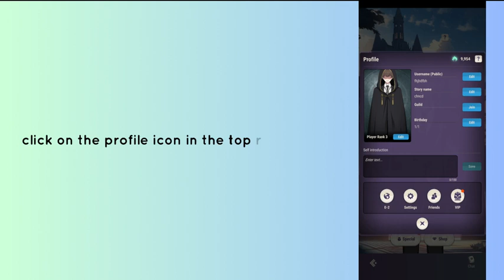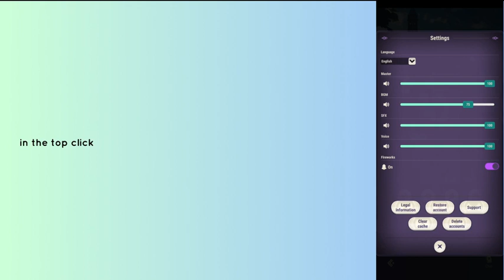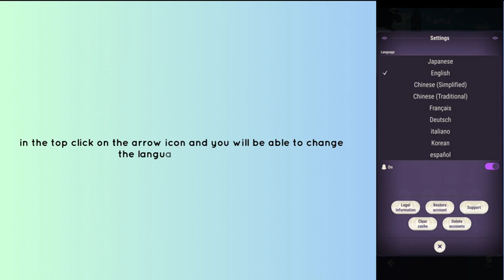How to change language in Tokyo Debunker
In this video, you will learn how to change language in Tokyo Debunker.

original article: